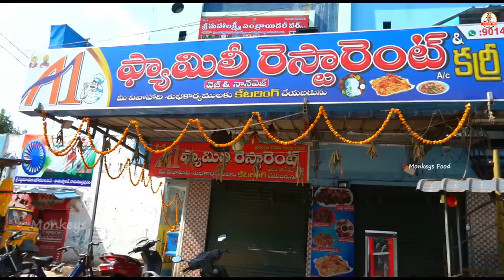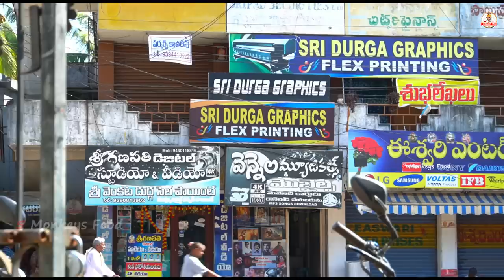Best Breakfast 10rs/- Only | Ft.5monkeys Food | Indian Street Food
Address : Old Bus stand Beside A1 Family Restuarent Opp Eshwari Enterprises, Ramachandrapuram, 533255

Dhanyavaadaalu mee 5 Monkeys Food Gumpu😍🤩
Jai Hind 🙏